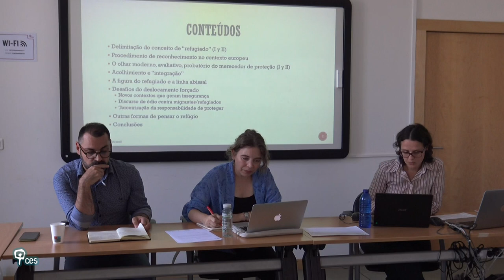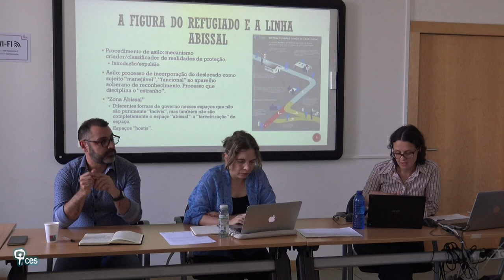A construção colonial da figura do refugiado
Ivana Belén Ruiz Estramil apresentou parte dos resultados do seu trabalho desenvolvido durante a estadia de investigação no CES. A socióloga destacou a concepção colonial no controlo da mobilidade e no reconhecimento da proteção internacional, analisando o impacto que essa marca colonial gera na construção subjetiva do sujeito que busca proteção. A partir de uma perspectiva voltada para a estrutura que regula a mobilidade, Ivana Belén Ruiz Estramil aprofundou ainda novos cenários que produzem a desproteção, diante dos quais é preciso pensar outras formas de conceber o refúgio.